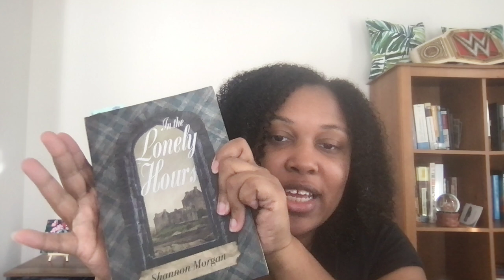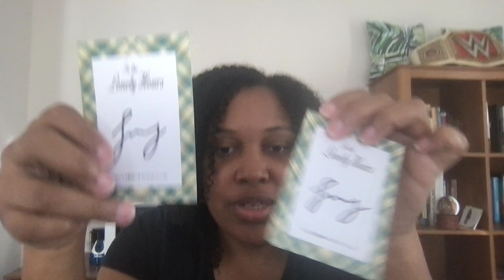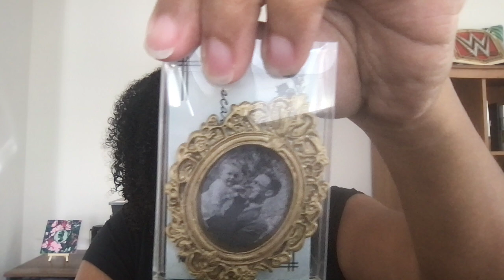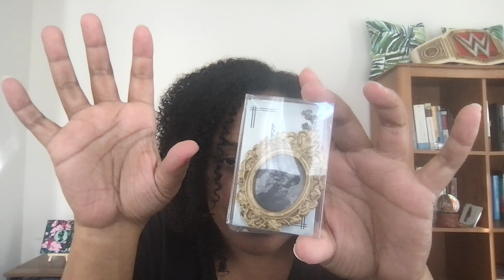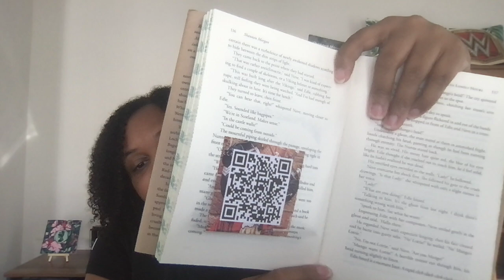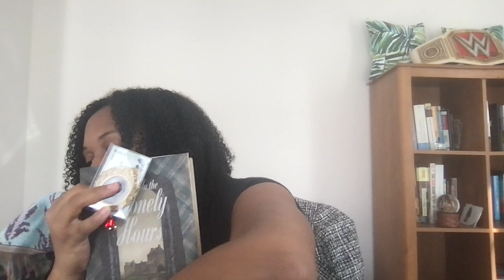Shades of Gray - Once Upon A Book Club August 2024 Unboxing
See what's inside the Once Upon A Book Club Box for August 2024

Cost:
Adult & Young Adult Monthly: $49.99
Middle Grade Monthly: $43.99
3, 6, and 12-month prepaid subscriptions available

In the Lonely Hours by Shannon Morgan
Page 75: Magnetic Photo Frame
Page 88: Woven blanket